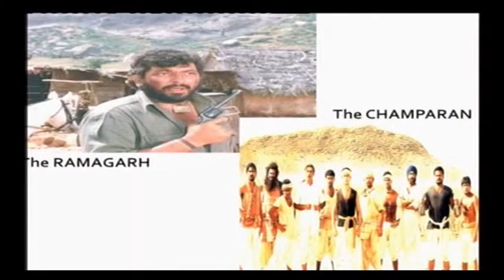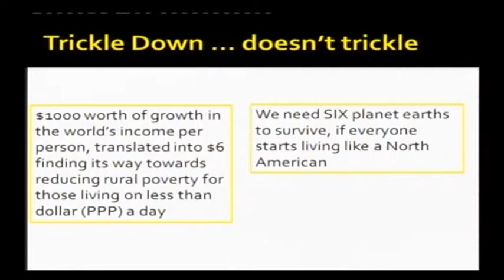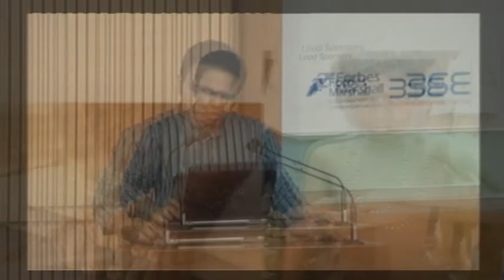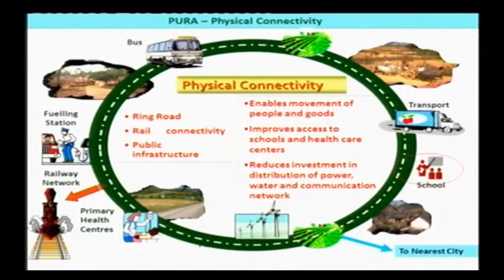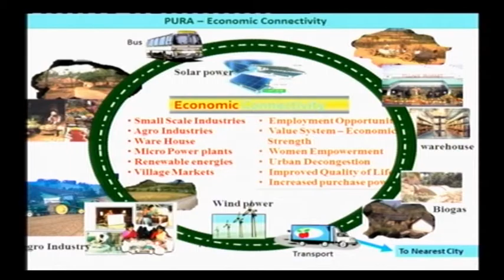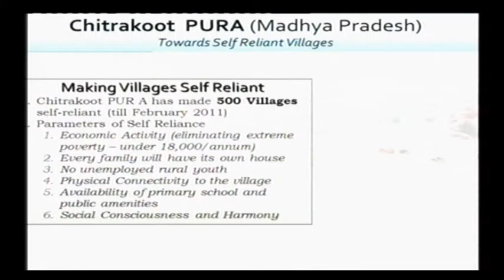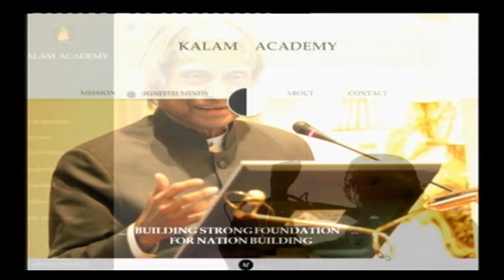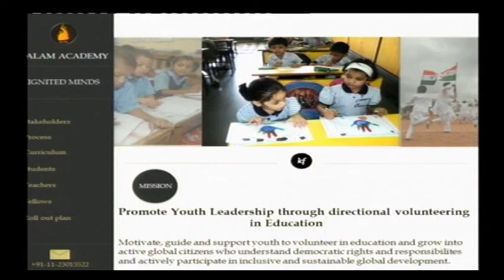New Dimensions of sustainable development by Srijan Pal Singh - Lecture 04